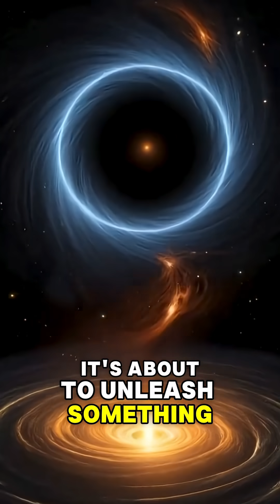THERE'S A 90% THERE'S A 90% CHANCE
This video features AI-generated voice and visuals inspired by Neil deGrasse Tyson for educational storytelling purposes.